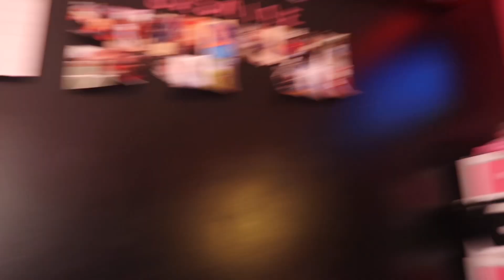DAY IN THE LIFE: First Time Mom + First Apartment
I feel like it’s been foreverrrrr but i’m sooo happy to be back! I told myself this year that one of my goals is to get back on youtube and consistently post for a year and see where things take me!